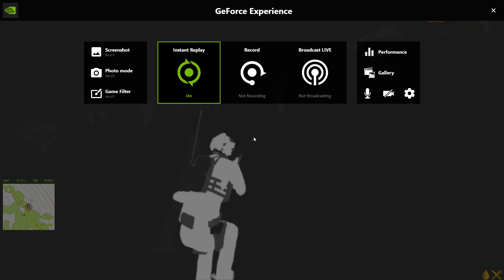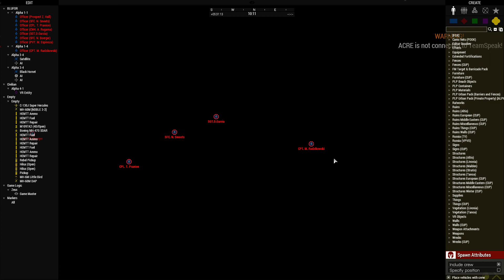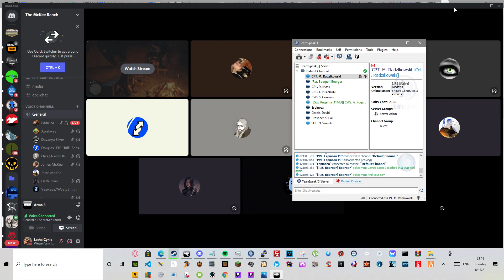yo ho and a bottle of cum